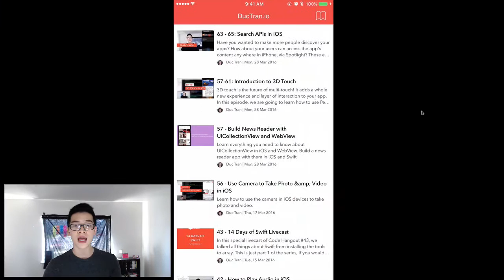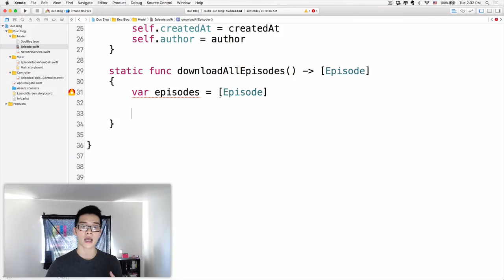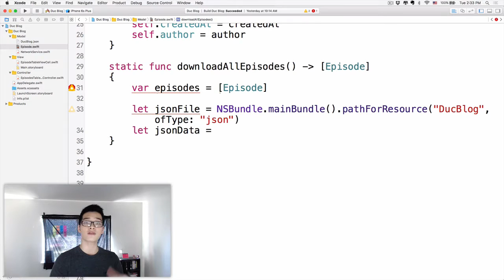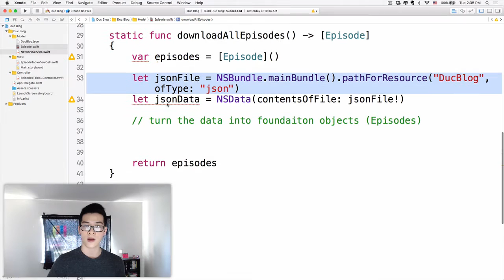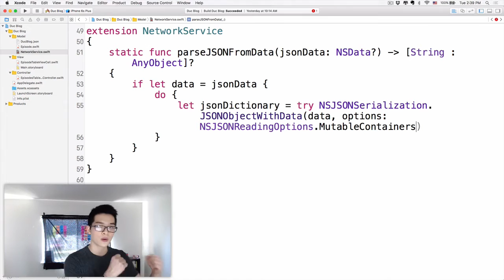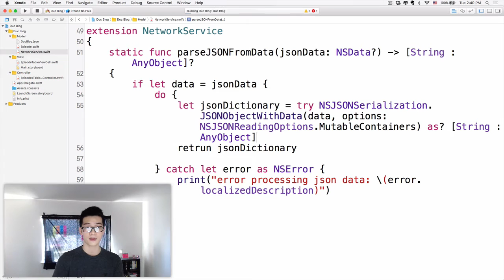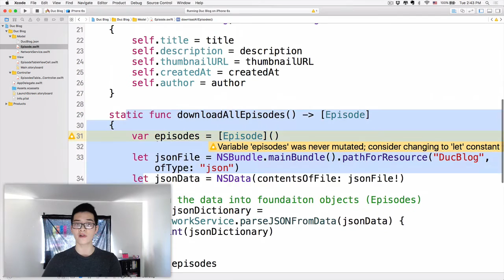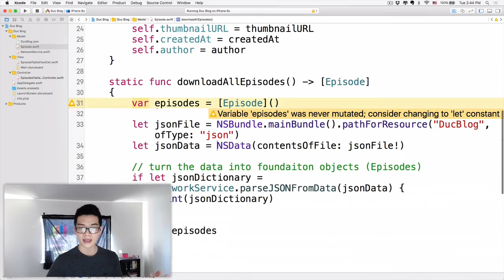How to Parse JSON in iOS with Swift Tutorial Part 2 | Code Hangout ESP 69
People asked, "Duc, when I download data from the Internet with REST API especially, how can I process the returned JSON Data?"

That's what we'll talk about in the next 3 episodes of Code Hangout: How to Parse JSON in iOS with Swift.

JSON is a lightweight way to format data. In iOS there's a process that you need to know to parse JSON. Let's talk about it in this episode.

Code Hangout is hosted by Duc Tran, founder of Developers Academy.

This is his free-style no notes, no teleprompter presentation and live coding broadcast with you guys everyday.